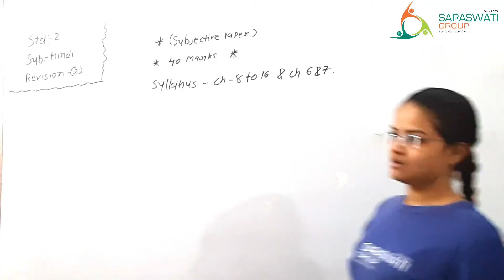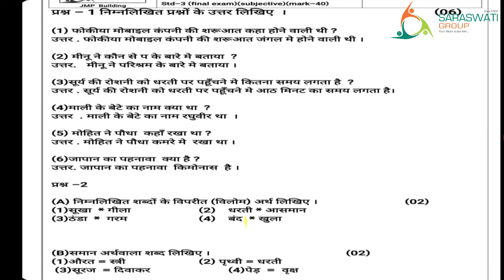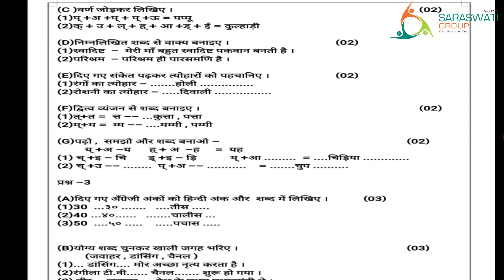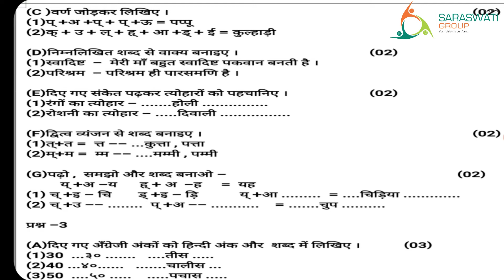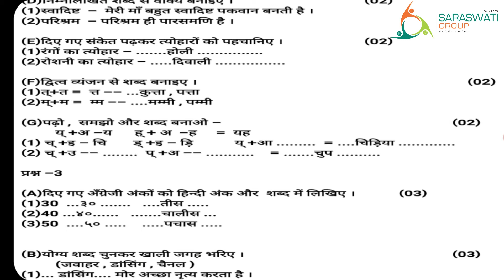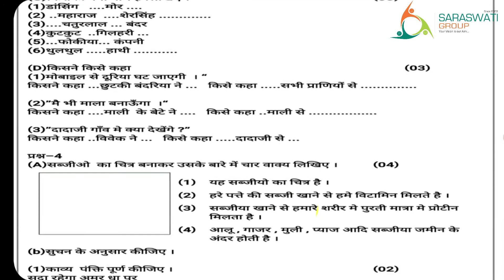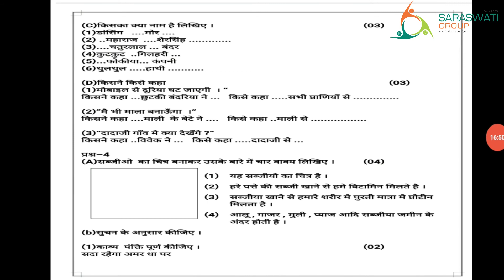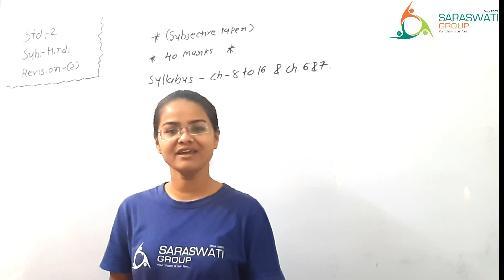HINDI II STD 2 II SUBJECTIVE REVISION 2 II DATE 07 04 2021